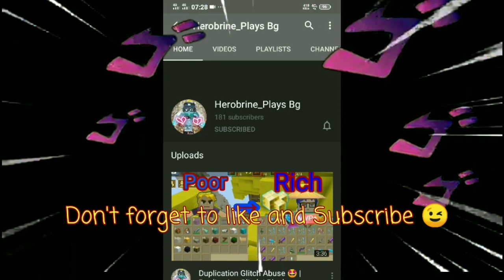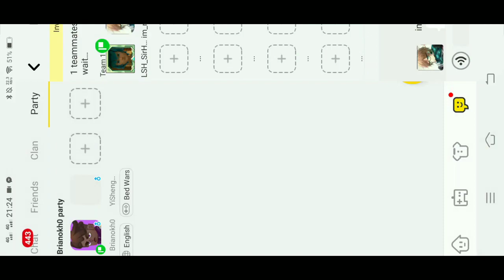New Jailbreak Duplication Glitch!! 🤯🤯 | Blockman Go | Skyblock